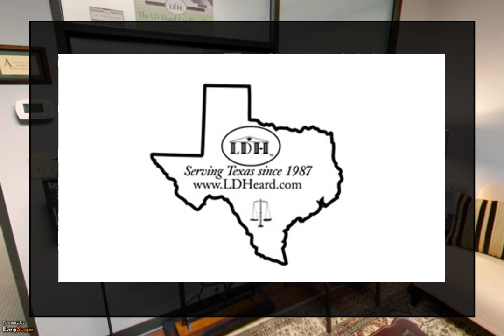The LD Heard Law Firm | San Antonio, TX | Attorneys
Laura Heard of San Antonio, TX is an experienced attorney. She works day in and day out helping people with legal matters all the way from birth to death.  To interact with this ypVideo 360 Virtual Tour